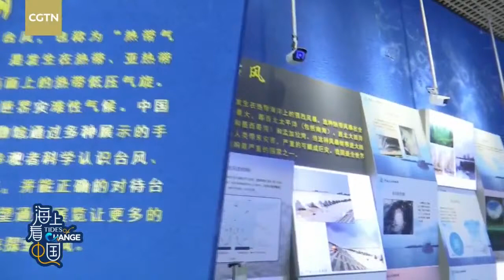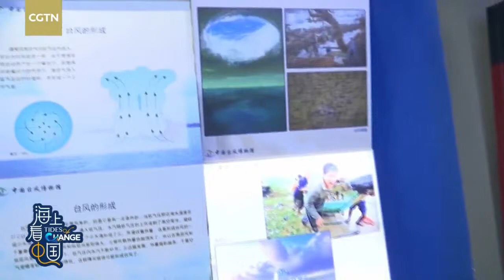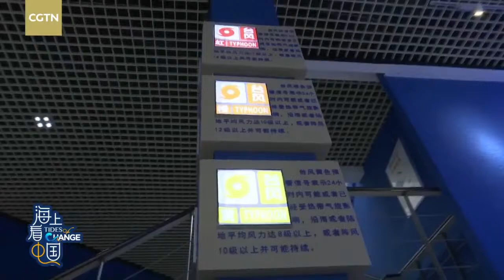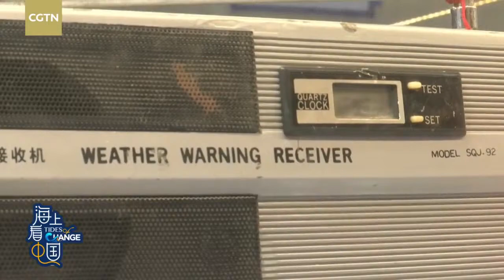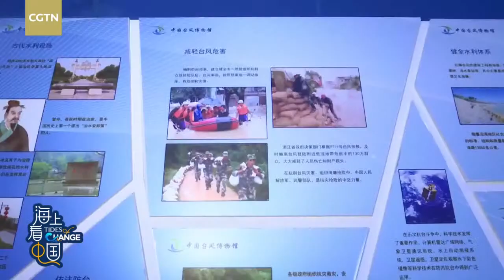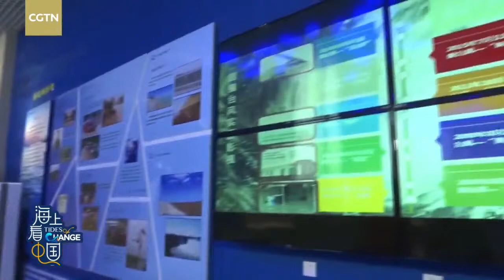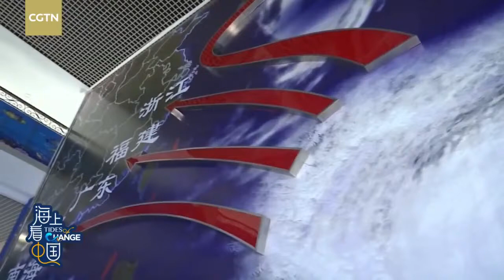Live: A visit to China's lone typhoon museum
CGTN's Tides of Change II crew faced Typhoon Chanthu while reporting along the East China Sea's coastline. Reporter Gao Ang and Canadian vlogger Harold Kirk Apesland go to China's only typhoon museum in Daishan, Zhejiang Province, to discover more about emergency response measures and the different devices used to detect and monitor typhoons through history.